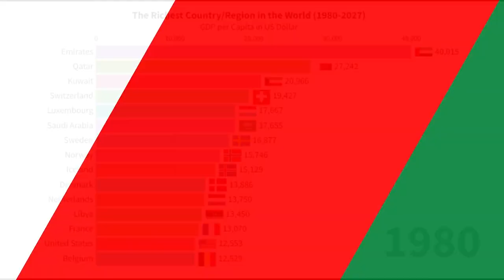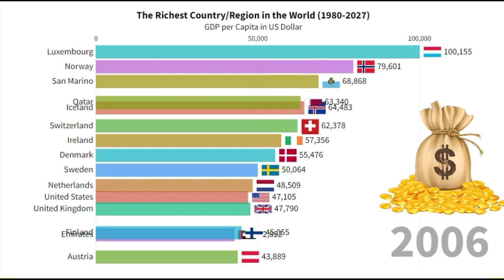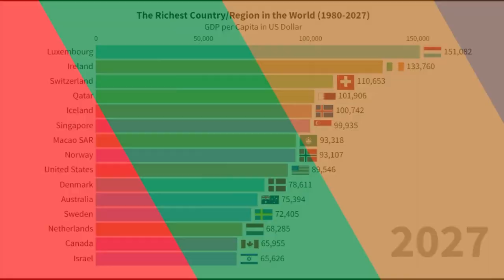World's Richest Country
Which country is the richest in the world? With GDP per capita data from IMF, I summarised TOP 15 richest countries from 1980 to 2022, and also made a forecast upon previous data till 2027. Regardless of forecast, before you watch the video, can you comment which following country is never on the TOP 3 list later than 1980?

A) Macau 🇲🇴
B) San Marino 🇸🇲
C) UK 🇬🇧
D) Brunei 🇧🇳